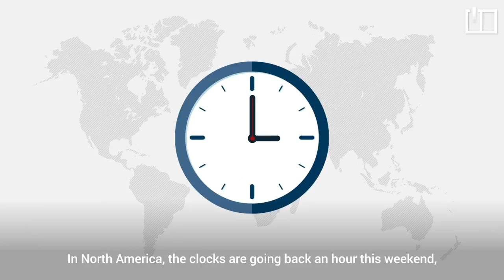Why doesn’t China have Daylight Saving Time?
Americans moved their clocks back an hour as Daylight Saving Time came to an end on Sunday. China is one of several countries that doesn’t have DST, and its daily clock remains unchanged throughout the year. In fact, the whole of China has one single time zone. Neat, right? Not so fast.